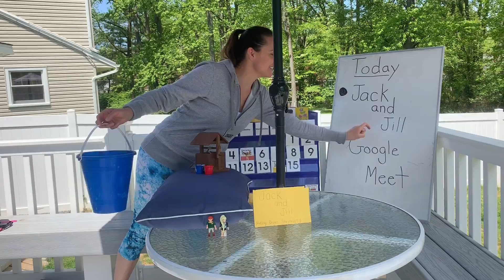Day #39- May 15- 2020- E-Learning w/ Mrs. Beach- Jack and Jill Went up the Hill- Answering story ?'s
Mrs. Beach sings "Jack and Jill" the nursery rhyme.  Then she asks children questions about "who", "what", and "where".
Mrs. Beach encourages children to join the Google Meet later today!